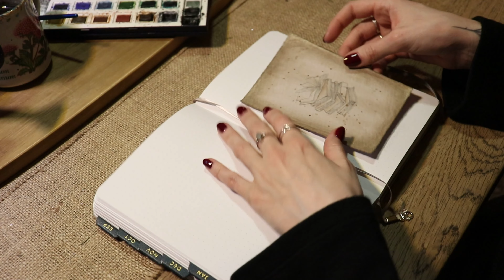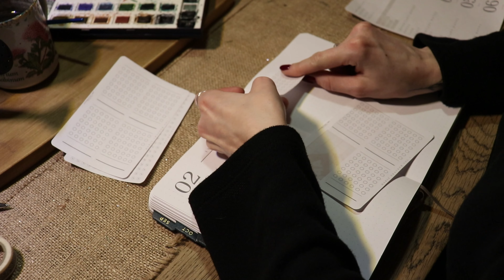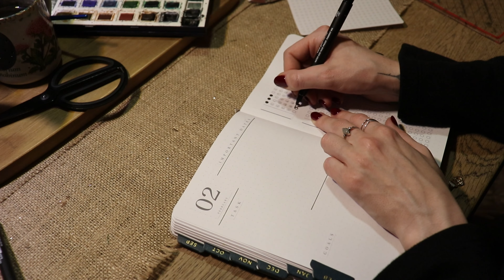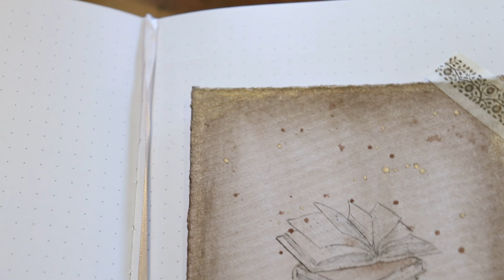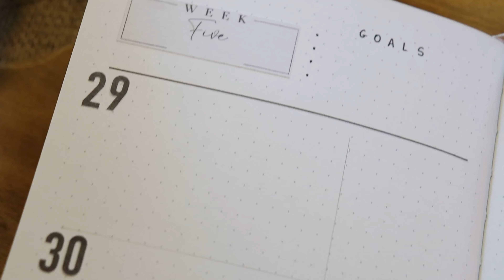PLAN WITH ME - FEBRUARY I INTERSTEL'ART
Hi guys ! 🩶 Time for a new set up ! I designed some new stickers for this month, I hope you like them ! You can find them on my Etsy Shop 🩶 🌙

products used in this video :
paintbrush :  Winsor&Newton Cotman round brush (5)
Fineliner pen : Uniball (0.05 + 0.3 + 0.4)
Notebook : Archer&Olive
Monthly sticker tab : Archer&Olive
paper : Cheap one from local store